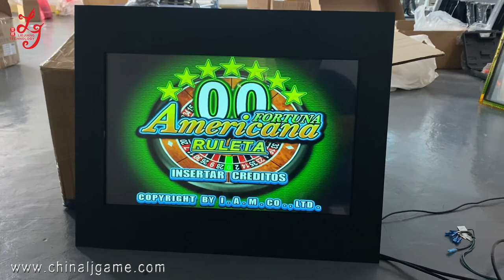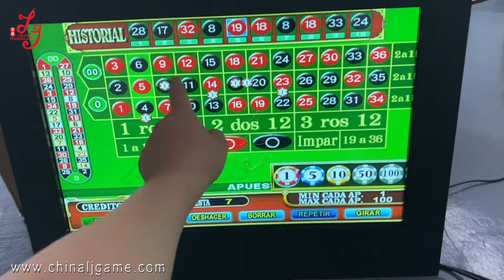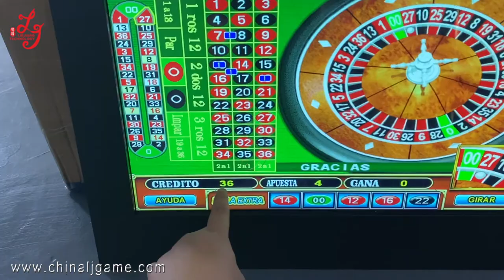American Roulette Touch Screen 22 Inch Games ICT ITL Bill Acceptor PCB Board Kit Harness For Sale